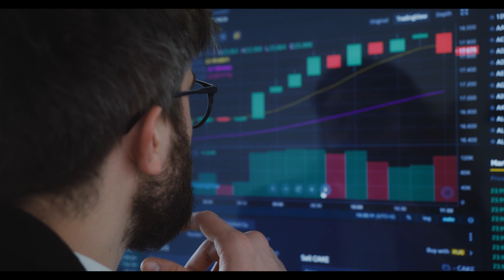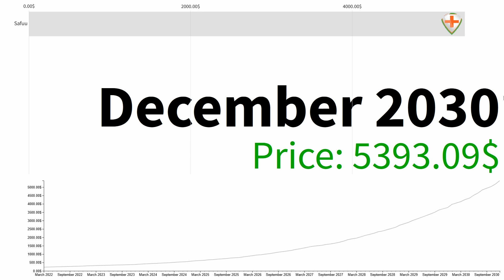SAFUU! September 2022 will be HUGE!